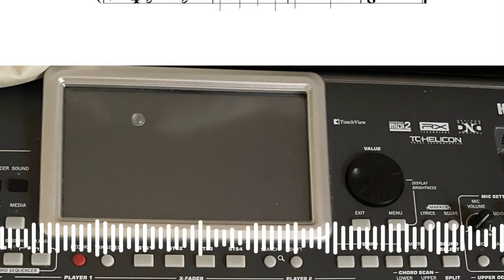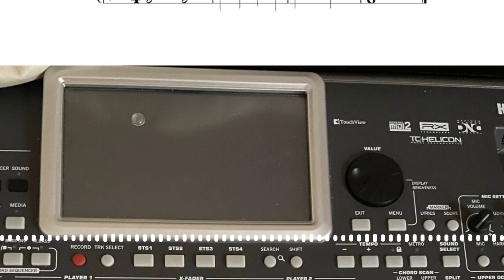Appli Sweet MIDI pour iOS deuxième partie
Dans le deuxième épisode de cette série consacrée à l’application Sweet MIDI pour iOS, je vous montre comment charger une banque de sons, je vous montre aussi comment écouter un fichier MIDI sur un clavier arrangeur depuis l’application, et pour terminer, je vous montre comment utiliser Sweet MIDI comme module de sons.
Bonne écoute !
Amalia ABÉLARD